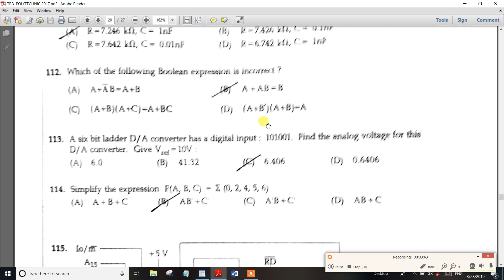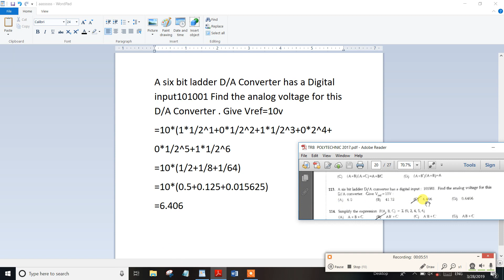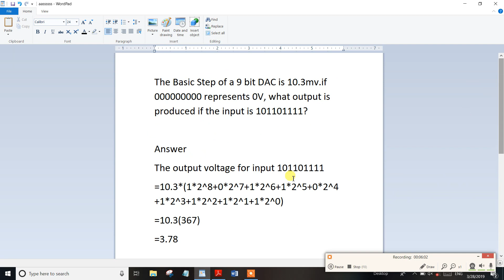Part-7TNPSC Assistant System Engg ADC/DAC Problems